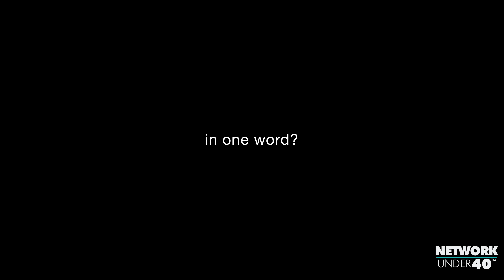Network Under 40: Atlanta November 2016 at The Atlanta Botanical Gardens